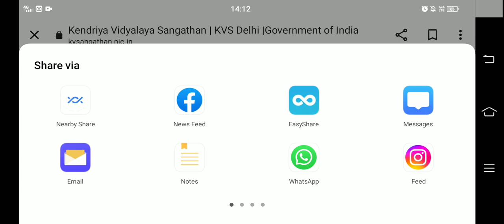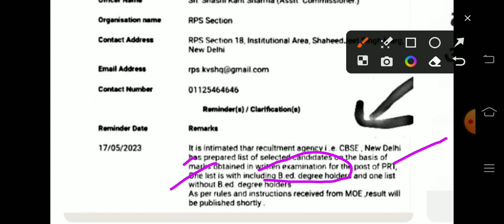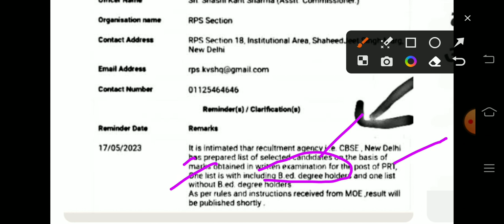KVS result update KVS PRT result list regarding official information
KVS result update KVS PRT result list regarding official information kvsupdate इंग्लिश विद देहाती मैम#विडियो देखकर आपको भी लगेगा कि आप भी कुछ कर सकते हैं fullmotivationalvideo HPSC screening update hpsc पुरी जानकारी इस विडियो में 🙏🎉hpsc pgt Thank you so much 🙏😊finaly upgradeहोगया Amt, process, facility etc details related to JRF to SRF🎯🔥HPSC PGT court case hpsc official notification hpscpgt आप भी अपनी राय कमेंट में जरूर शेयर करें 🙏#KVS Direct recruitment#kvs नई शिक्षक भर्ती प्रक्रिया से सम्बंधित अपडेट kvsupdate kvs result update,kvs direct recruitment result declare kvs update कोशिश करने वालों की कभीहार नहीं होती कभी भी हार नहीं माननी चाहिए 🙏🎉एक गांव की लड़की जरूर 1 दिन नया करके दिखाएगी मुझे आप पर और अपने आप दोनों पर भरोसा है क्योंकि कोशिश करने वालों की कभी हार नहीं होती एक नीचे लेवल से थोड़ा ऊपर उठने की कोशिश की है आप सभी का साथ चाहिए 🙏Hello friends My self poonam ,ibps ,htet,ctet in ss) htet commerce,net ,jrf in commerce subject qualified 😘 recently I am doing PhD in Bmu. first and main motive always help to our students Easy way to commerce learning for all compitative exam and new notification related to test and education specially teacher
thank you 🙏 KVS PRT result update PRT result कब आयेगा kvsprtkvs court case kvs Re-exam kvs paper cancel भर्ती प्रक्रिया पर क्या असर होगा🤔All canfusion clear result#kvs result investigation की मांग इतनी भारी पड़ सकती है क्या 😔😭 KVS result 2023#kvs exam में इतनी बड़ी गड़बड़ी क्या होगा पेपर रद्द?kvs exam update#KVS PRT result, revised answer key, cutoff update kvs important instructions regarding TGT PGT PRT Kvs cutoff 2023#kvsupdate kvsprtcutoff2023 kvs result kvs paper leak मामला kvs TGT, PGT paper leak क्या इसीलिए cutoff इतनी हाई गई मामले की जांच जरूर हो🙏kvs update#kvs revised answer key, score का कैसे पता चलेगा 🤔kvsscoreupdateKVS cut off update kvs result update kvs2023 update kvs direct recruitment kvs Direct recruitment cutoff notification kvscutoff 2023update#kvs result update kvs final result related notice kvsupdate kvsresult kvs एक गांव की लड़की जरूर 1 दिन नया करके दिखाएगी मुझे आप पर और अपने आप दोनों पर भरोसा है क्योंकि कोशिश करने वालों की कभी हार नहीं होती एक नीचे लेवल से थोड़ा ऊपर उठने की कोशिश की है आप सभी का साथ चाहिए 🙏Hello friends My self poonam ,ibps ,htet,ctet in ss) htet commerce,net ,jrf in commerce subject qualified 😘 recently I am doing PhD in Bmu. first and main motive always help to our students Easy way to commerce learning for all compitative exam and new notification related to test and education specially teacher
thank you 🙏 kvs interview की तैयारी कौनसा institute best है 🤗Adyanmantra carrierwill pdclasses sachinacademy official Cutoff TGT PGT PRT की क्या रहेंगी 🤔TGT,PGT, PRT,nonteaching सभी के लिए जरूरी है देखना🙏Cutoff and PRT result Nvs result notice Rpsc result notice resultupdate result update update kvs TGT PGT PRT exam update kvs exam manipulate by kvs teacher notice kvsupdate UGC NET result net result update resultupdatePGT cut off update Pgt male and female update dsssb Pgt computer science result update Pgtupdatekvs result notice update kvs interview regarding notice kvsupdate kvsinterviewnotice official notice update kvsresult 2023#kvs prt nonteaching update